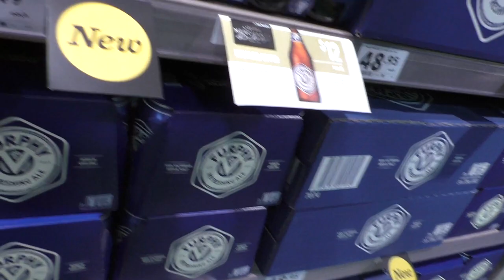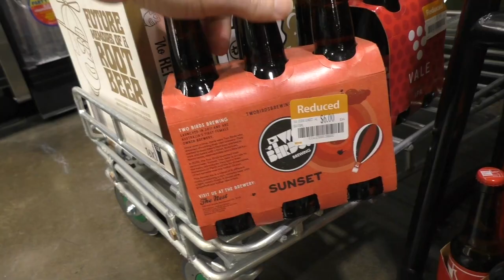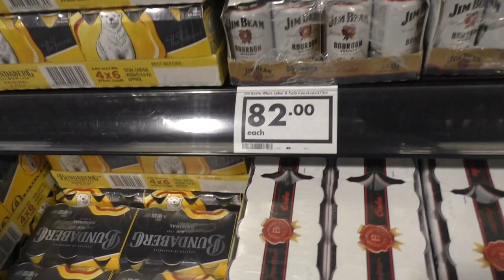Beer shopping, Shoutouts, Shares, and the usual Jibber Jabber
I get sent some beer funds so i do a bit of Beer shopping,  there are Shoutouts to be made, i have a hater, i talk about Shares, and the usual Jibber Jabber :)
If you would like to contribute to my videos, you can PayPal me using the email . Maybe you would like to send me some money to go spend at a shop and buy a pineapple, or KFC, or on a haircut or lunch at a Chinese restaurant or something?  You decide!